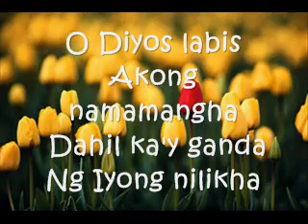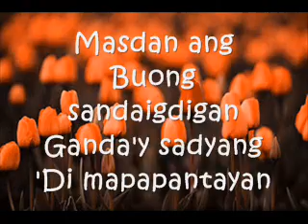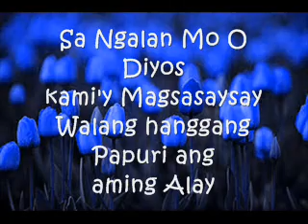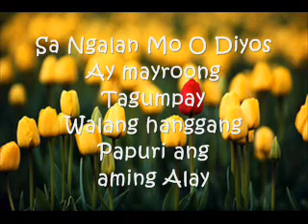Kamangha Mangha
Dedicated to all CTC Mothers of Faith